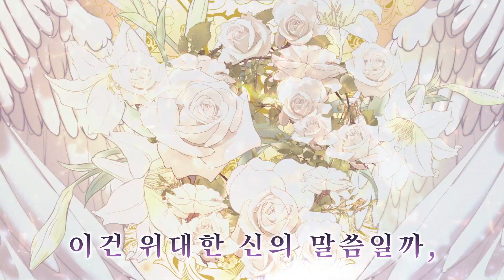[북극여우] 악녀들을 위한 안내서 - 만화 일공이, 각색 샘미, 원작 자야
오트안의 가짜 성녀, '라비오르 리아 베일리'
연인의 배신으로 악마의 제물로 바쳐지는 것이 결정된 날,
모든 걸 되돌려 바로잡을 기회를 주겠다는 신의 목소리를 듣게 된다.

"뭐든지 할게요. 시간을 되돌릴 수 있다면…!"

찰나의 망설임도 없이 돌아온 두 번째 삶.

라라는 자신만의 방식으로 하나둘 이전 삶의 과오를 청산해나가지만
'데미안 로드 드레이크', 저로 인해 불행을 겪은 남자를
행복하게 해주겠다는 계획만은 도무지 뜻대로 풀리지 않는다.

"나 정도면 제법 자랑할 만한 노예 아닌가?
앞으로 6개월 동안 내 마스터 레이디가 되는 건 어때."

노예의 신분에서 자유롭게 해주겠다는 제안도 거절,

"제가 원하는 건 마스터 레이디께서 다 해주십니다.
그러니 포상은 제 마스터 레이디께만 해주십시오."

왕족의 포상을 받을 뻔했던 기회도 무산.

번번이 제 예상을 빗나가는 남자가
허를 찌르는 한 마디를 던진 순간,

"라라, 나는 성녀를 찾고있어."

라라의 운명은 또 한 번 움직이기 시작하는데…